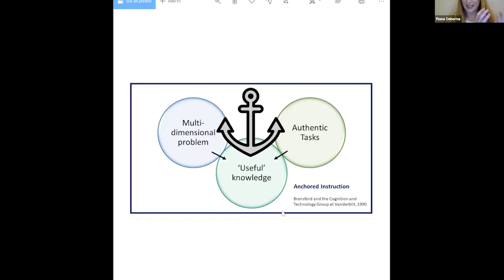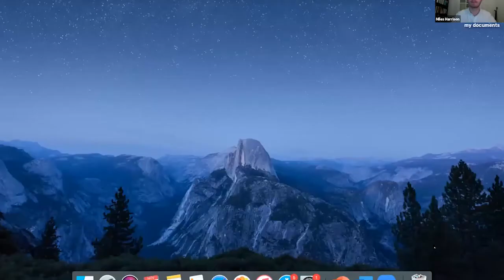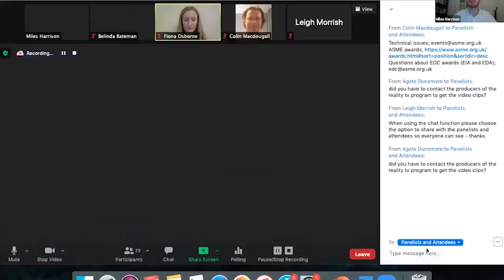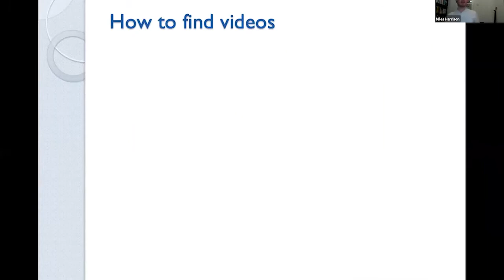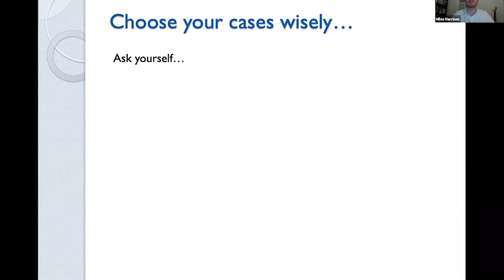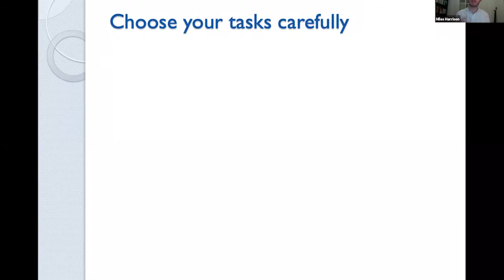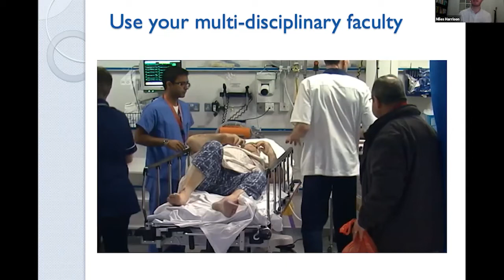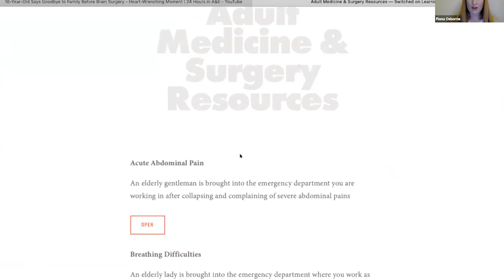ASMEBITESIZE - Back to reality: Reality television as an adjunct to CBL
PLEASE NOTE: Due to copyright we are unable to include the A&E television series clips shown during this session. Please refer to the following video link for this footage at the following times: 13:29, 14:53, 16:44 & 18:08

Watch and learn? Is medical reality television an answer to providing students with experiences of authentic patient experiences during the COVID-19 pandemic and beyond?

This session was chaired by former EDC chair Professor Colin Macdougall who introduced the innovation which won the EDC Education Innovation Award in 2018. Prize-winner Dr Fiona Osborne and her colleagues, Dr Miles Harrison and Dr Belinda Bateman, described their experiences of rolling out an expanding programme of case-based learning incorporating medical reality television as part of the undergraduate medical curriculum at Newcastle University. The session was a fully immersive experience, whereby participants experienced this teaching modality first hand through a practical demonstration using video clips from an episode of 24 hours in A&E. The discussion included top tips for designing teaching sessions using reality television underpinned by the theory of Anchored Instruction and the authors’ recent research findings.